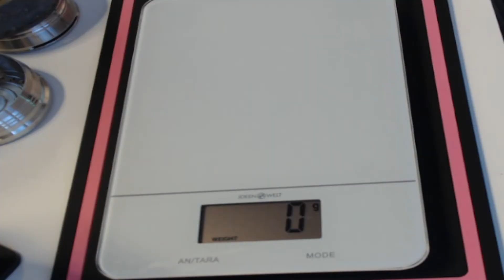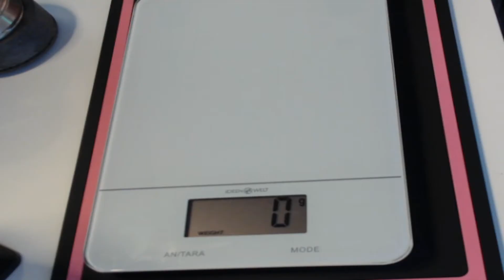Ceramister Phunnel I Review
Heute mal ein kleines Review zum Ceramister Court Phunnel.